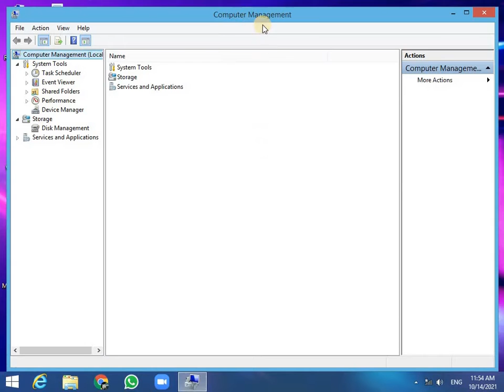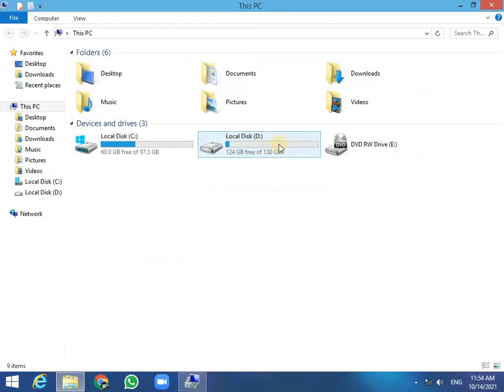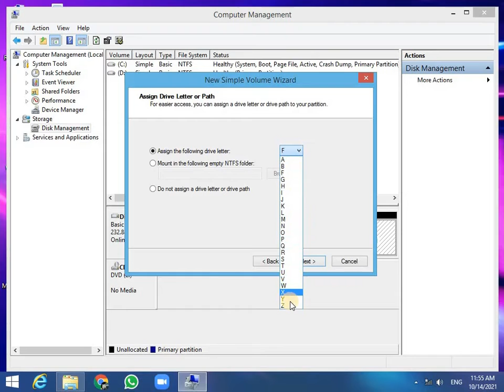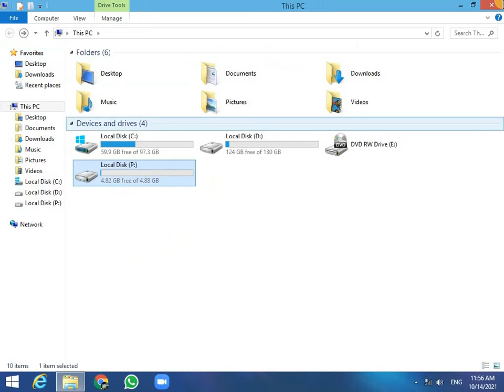Hard Disk එක නිවැරදිව Partition කර ගමු Sinhala | GEEK BRO